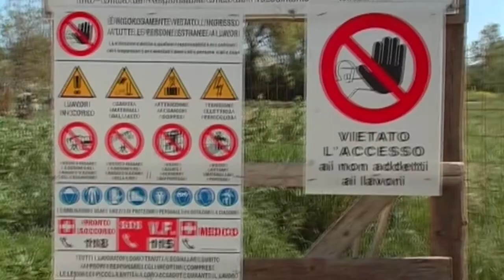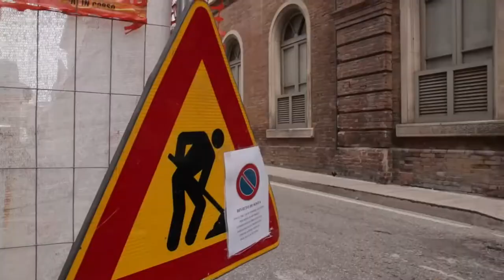Caro prezzi. Ance lancia l’allarme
Acciaio e ferro come oro e così l’edilizia rischia di andare ko. A lanciare il grido d’allarme è Ance Abruzzo. Dopo la pandemia e la super burocrazia del superbonus 110% ora c’è il grosso rischio di un nuovo blocco dei cantieri.